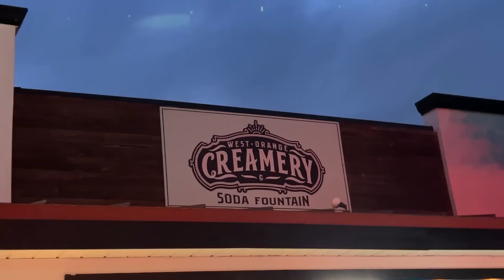SORVETE GIGANTE AMERICANO EM ORLANDO - FLÁVIA CALINA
Hoje foi um uma noite muito inesperada. Fomos em uma Sorveteria deliciosa em Orlando para ajudar em uma ação beneficente da escola da Victoria e do Henrique. Fomos de última hora e pedimos um sorvete de S'mores gigante, um sorvete com algodão doce e sorvete de palito e um sorvete de cookie maravilhoso. Também tivemos muitas conversas engraçadas no carro.

✅ Produtos que amo no Amazon